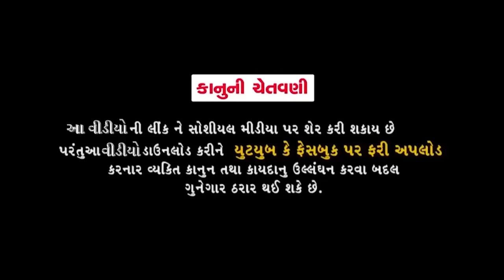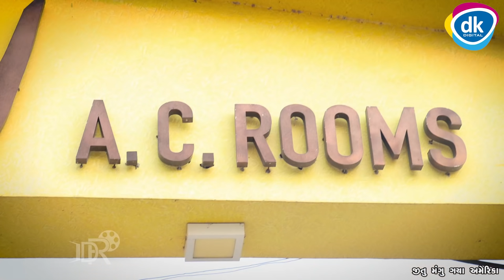Jitu Mangu Gaya America || Dhiren Randheja Comedy 2021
Dop Edit - Sagar Thakor

Mkp HD - Dharini Shah